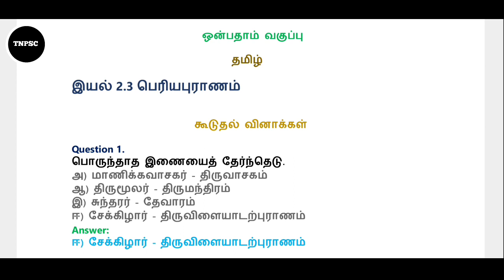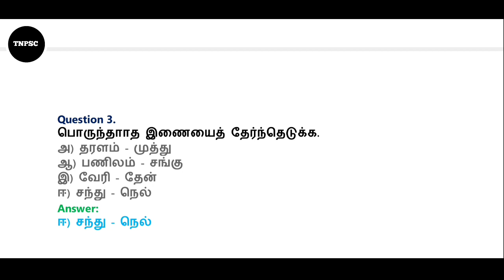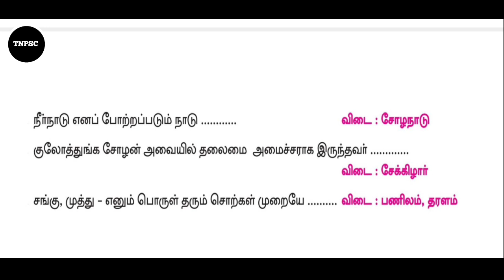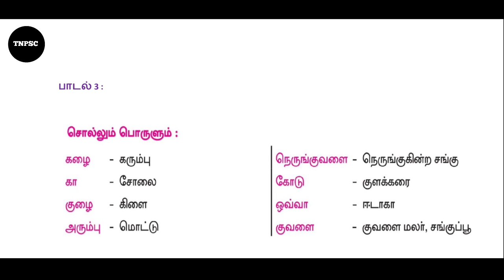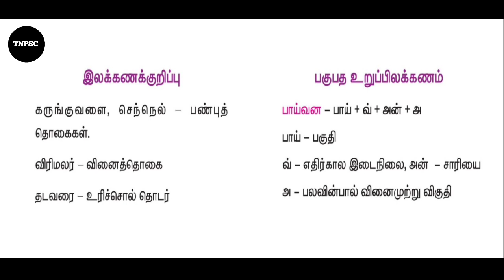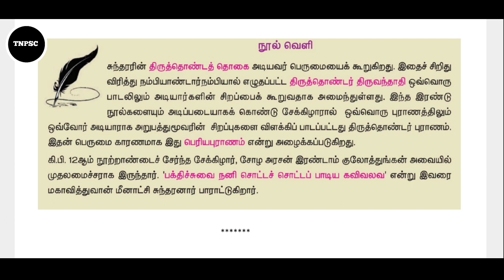பெரியபுராணம் tnpsc question and answer | tnpsc group 4, 3, 2/2A, 1, VAO, SSC, RRB, PC, SI,TET,TNUSRB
TNPSC CHANNEL